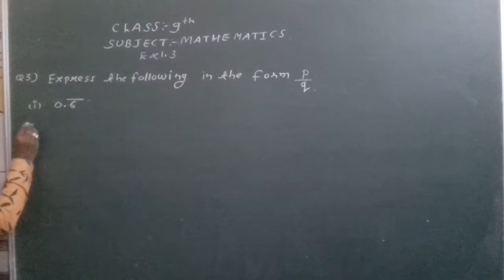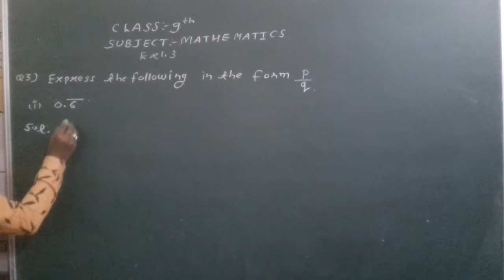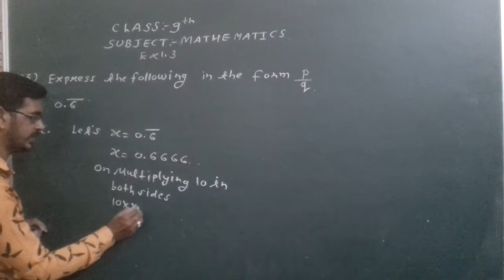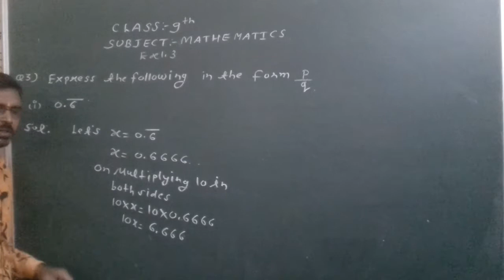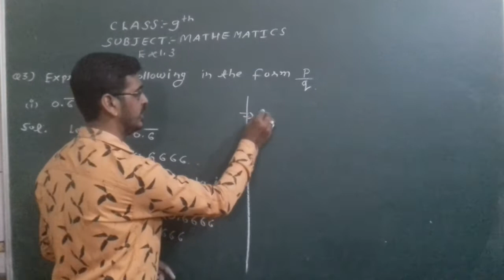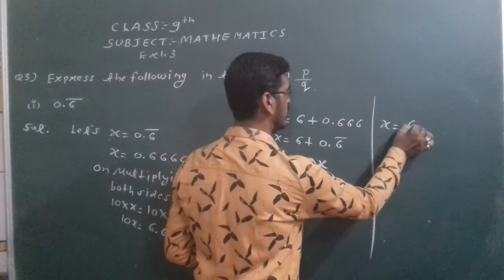class 9th ex1.3 Q3 (i)